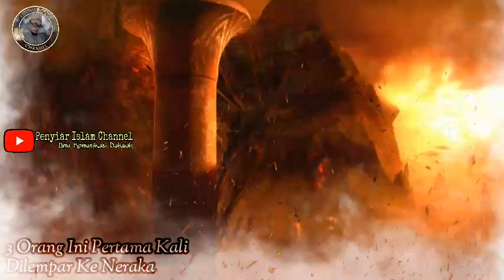Astagfirullah..!! 3 Orang Ini Pertama Kali Dilempar Ke Neraka@ilmukomunikasidakwah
Selamat datang di channel youtube Penyiar Islam Channel. Ini adalah kanal youtube terbaru yang saya buat.

Isi/Tema Utama channel youtube ini.
1. Kajian Kitab ASWAJA
2. Video Narasi Dakwah (renungan)
3. Vlog Video

Walaupun dari isi video chanel ini masih banyak kesalahan, tapi saya meminta sahabat Penyiar Islam Channel untuk tetap support hasil kerja keras ini, karena saya akan senang apabila Antum juga ikut senang dan menikmatinya.